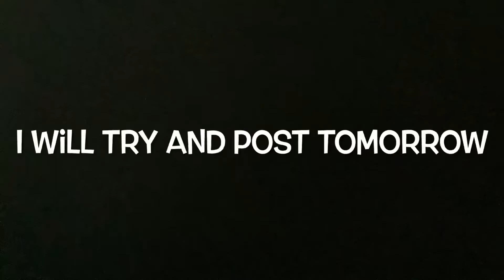I’m sick (no video today)